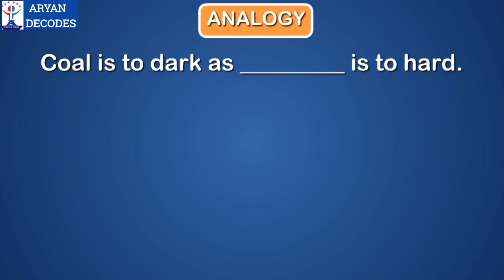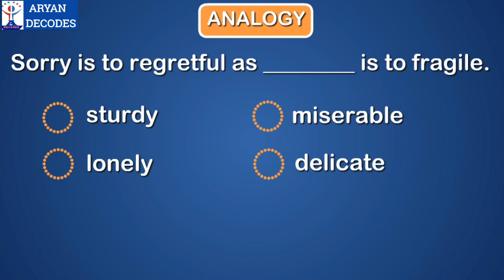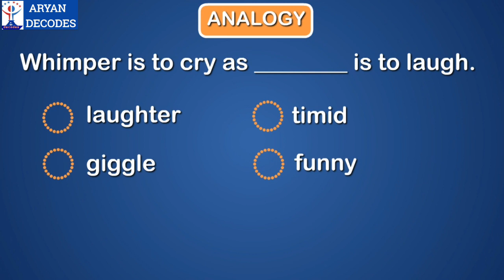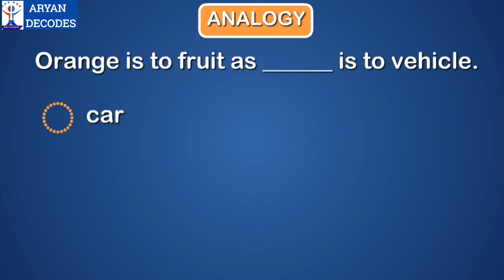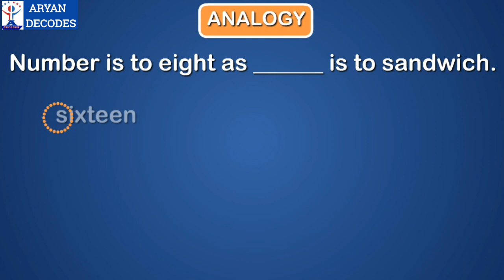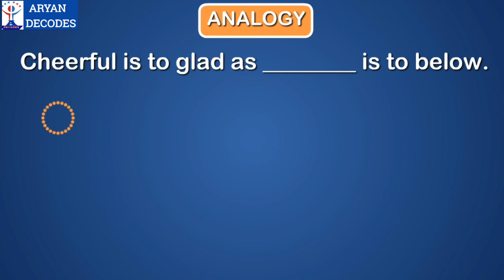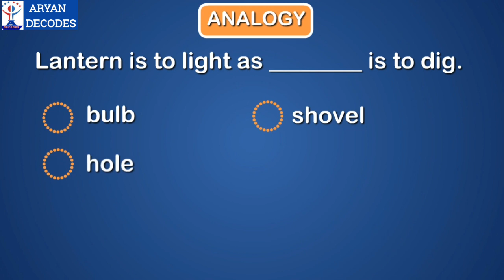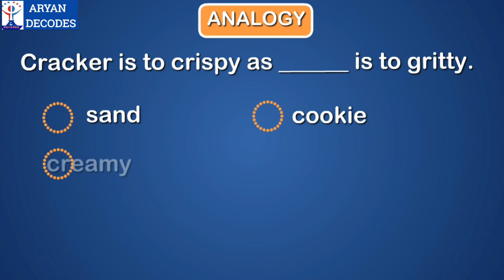Word analogy | Verbal Analogy reasoning tricks | English | SSC CGL | RRB | NDA | Bank | Govt exam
Hello Friends,
This video is about word analogy questions and answers with explanations. It is very helpful for various olympiads and competitive exams.